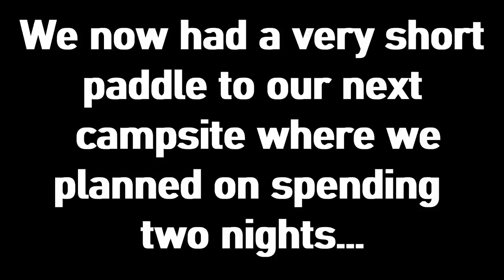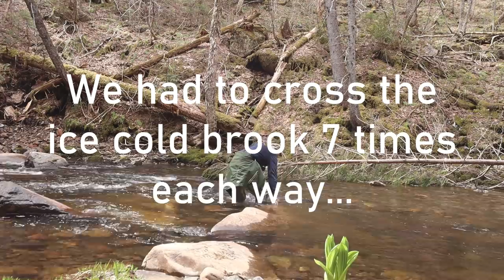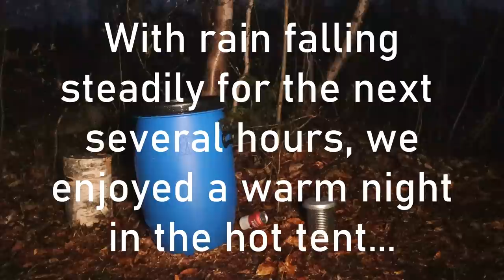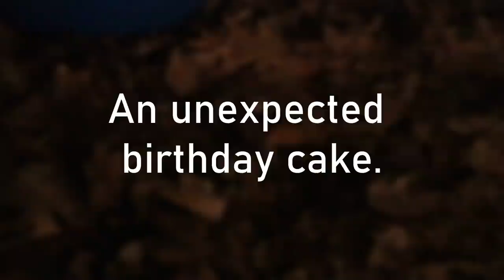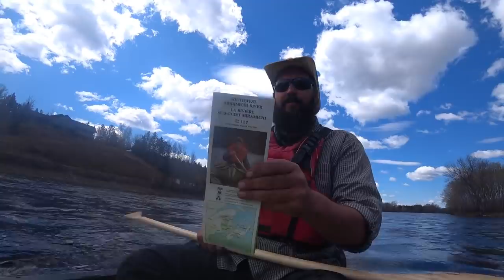Canoe Trip with a Heated Tent - Six Days Camping on the Miramichi River! Pt 2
Welcome to part 2 of our six day paddling the beautiful Miramichi River on the east coast of Canada.  Wilderness scenery, rapids and waterfalls made for an awesome adventure.  In this video I also give an overview for a waterproof dry bag provided to me free by Soppit.  It is the Voda 60 Liter dry bag.

The river was much calmer on the second half of our trip but we had a wonderful time and the hot tent made canoe camping in the cold rains of early May a real pleasure.  We really hope that you enjoy!

Gear:
Soppit Voda 60 L Waterproof bag / backpack
Snowtrekker Crew 8 x 10 Hot Tent
Kni-Co Stove
Helinox Chair
Old Town Penebscot Royalex Canoe

Camera Gear:
Sony FDR
Canon M50